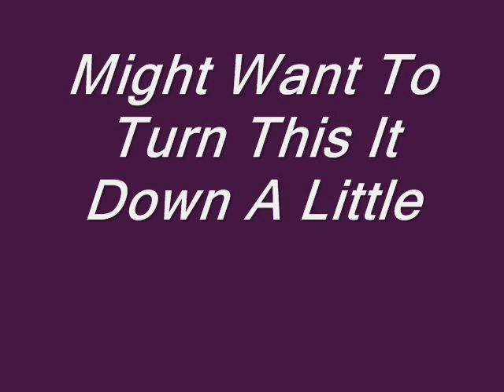Kerry Cow Tribute To Cows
I Really had Nothing Better to do.
Hope you enjoy Kerrys Briliant Vocal skills